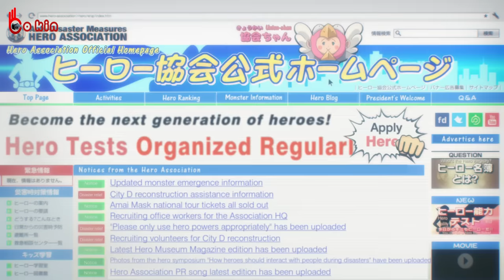ALL IN ONE | Anh Hói 1 Đấm 1 Mạng | Review Phim Anime Hay | Tóm Tắt Anime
*** Bo Kin không sở hữu tất cả các tư liệu trong video mà tuân thủ luật bản quyền và sử dụng hợp lý luật Fair-Use
Nguồn nhạc :
Intro :